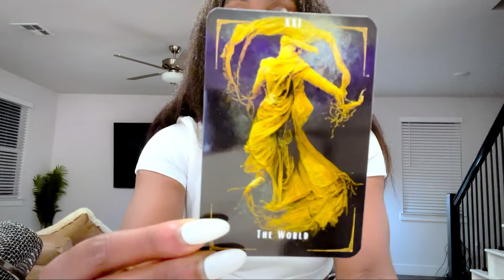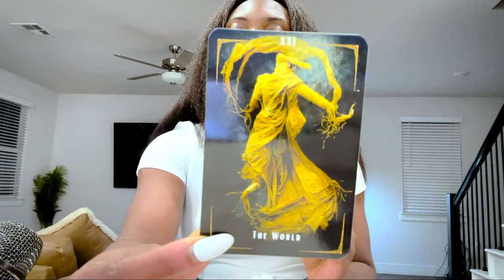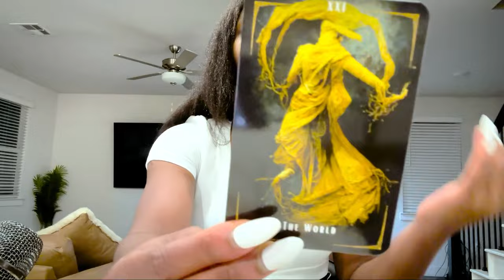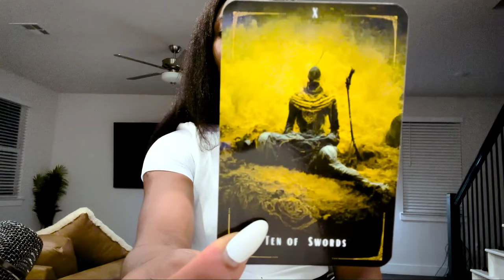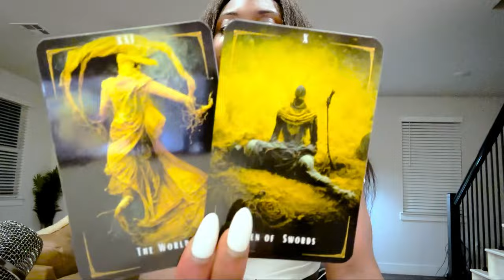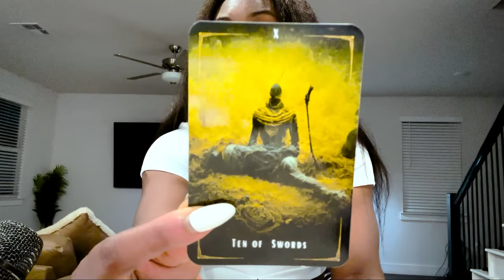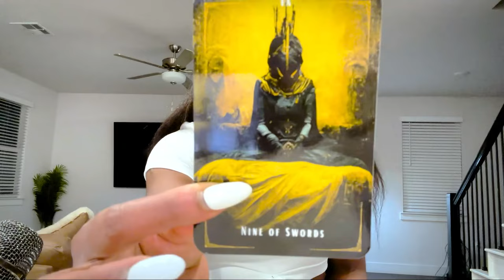TAROT ( LION + 11 ZODIACS): “TRIOMPHERAS-TU DE CE DÉFI?”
CLIQUEZ SUR LE LIEN CI-DESSOUS POUR LA DEUXIEME PARTIE DE CETTE VIDEO:
POUR RESERVER VOTRE LECTURE DE TAROT EN PRIVÉ AVEC MOI CLIQUEZ SUR CE LIEN CI-DESSOUS:

Décharge de responsabilité légale :

La lecture de tarot est uniquement à des fins de divertissement. Bien que la lecture de tarot soit utilisée comme un outil d'auto-conseil pour la croissance spirituelle et le développement personnel, elle est finalement considérée comme une forme de divertissement. La lecture de tarot est sujette à interprétation et ne doit pas être considérée comme absolue. Une lecture de tarot ne remplace pas l'avis et les conseils professionnels médicaux/juridiques/commerciaux en aucune circonstance, peu importe à quel point vous êtes convaincu que votre lecture est précise et que le lecteur peut être de confiance. Si vous rencontrez des difficultés importantes dans l'un des domaines suivants : santé, santé mentale, aspects juridiques et préoccupations commerciales, vous devez consulter des professionnels qualifiés pour recevoir un traitement ou des conseils appropriés. Une lecture de tarot, qu'elle soit holistique ou psychique, n'est pas un avis juridique ni médical.

La lecture ou l'enseignement de tarot ne vous forcera pas à suivre un cours d'action particulier, ni ne tentera d'exercer un contrôle sur votre libre arbitre et votre bon sens. Toutes les décisions prises ou actions entreprises par vous suite à votre lecture de tarot sont de votre seule responsabilité et ne vous sont jamais imposées par Lala Tarot Reading.

Toute déclaration faite dans cette vidéo n’est en aucun cas une confession ou un aveu.

Vos opinions, vos vues sur YouTube, votre participation, vos commentaires sur ce site sont soumis aux termes, à la compréhension et aux conditions de cette décharge de responsabilité légale.